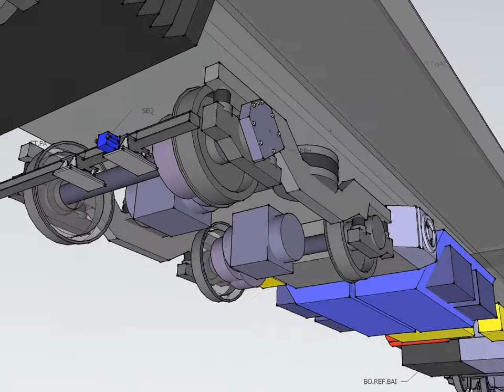MF01-complet.avi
Vue technique très simplifiée des rames de métro parisien MF01 (projet MF2000).
L'intérêt de cette animation est la visualisation des équipements du système de pilotage automatique.
Réalisé avec Sketchup.